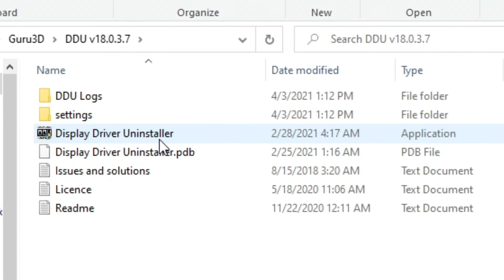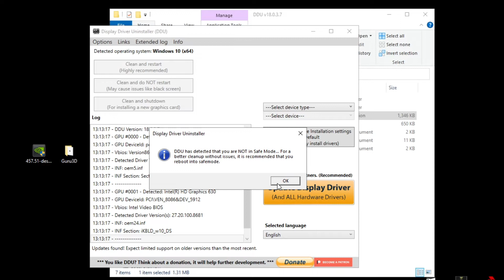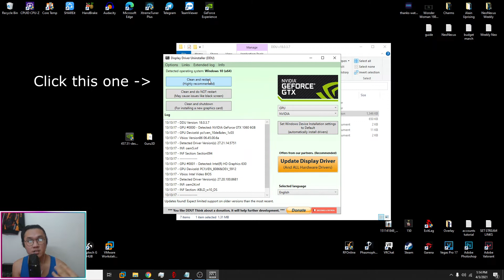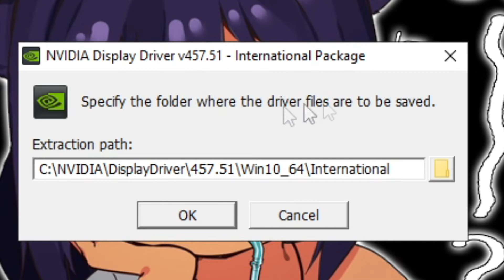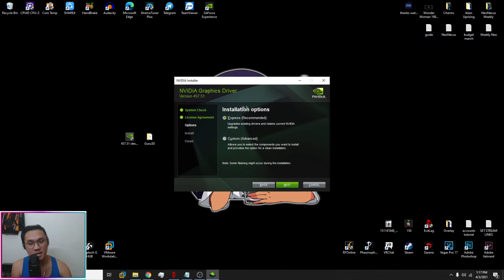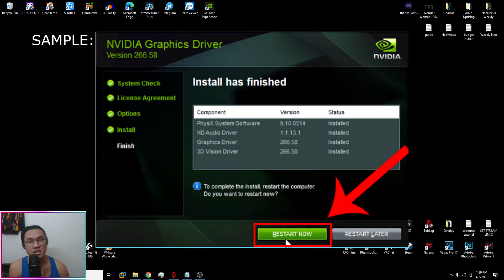[SOLVED] HOW TO FIX RF ONLINE PLAYPARK MOUSE LAG!!! (Nvidia GPUs)